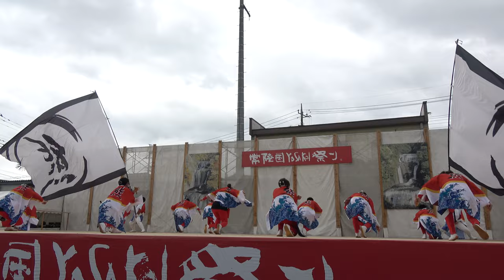いばらき熊連【4K】／大子メイン会場／第20回常陸国YOSAKOI祭り2023